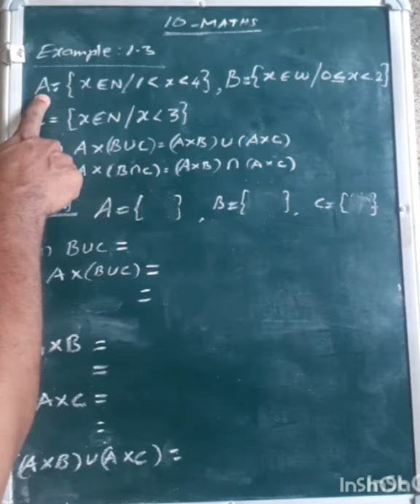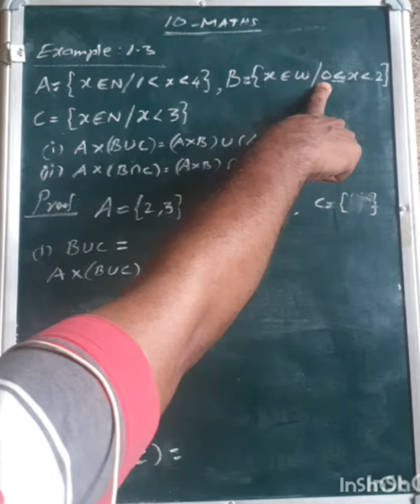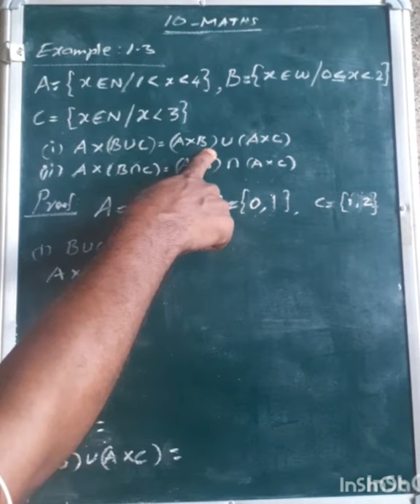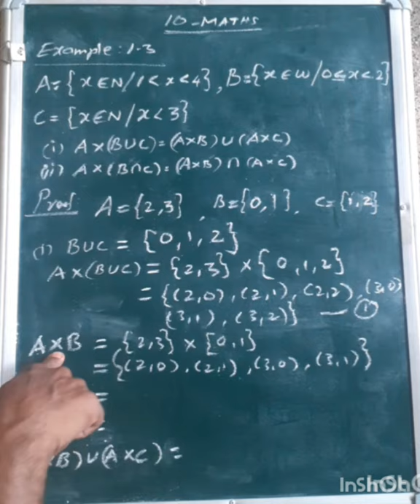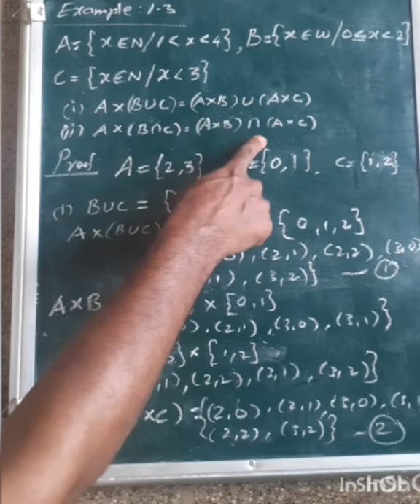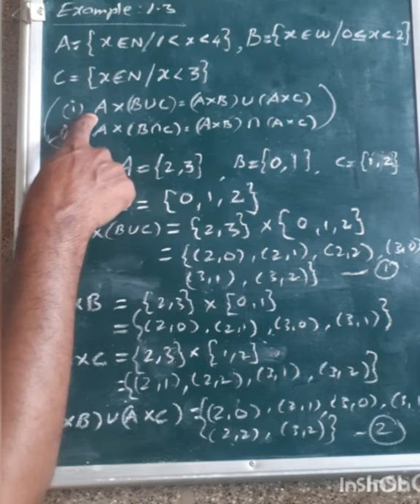TN State Board 10th Maths Example 1.3